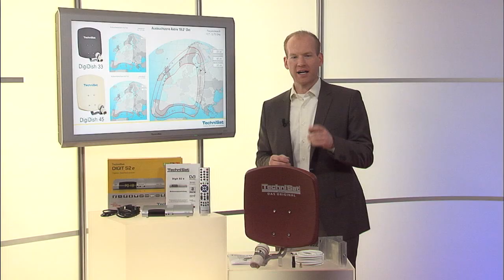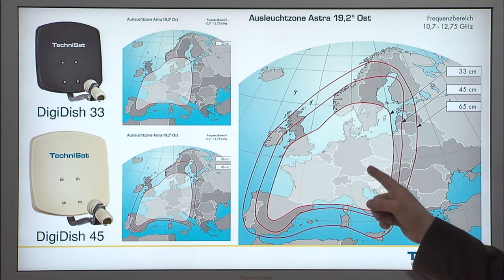Komplettpaket DIGIDISH 33 + DIGIT S2e | Kleine DigitalSat-Antenne mit passendem Receiver | TechniSat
Dieses Komplettpaket enthält alles, was man zum Empfang digitaler Fernseh- und Radioprogramme via Satellit braucht: eine leistungsstarke Antenne, einen erstklassigen DigitalSat-Receiver und das erforderliche Zubehör. Die DigiDish 33 ist aus Aluminium gefertigt und bietet eine hohe Empfangsleistung. Der DIGIT S2 e ist ein hochwertiger digitaler Satellitenreceiver in kompakter Form.